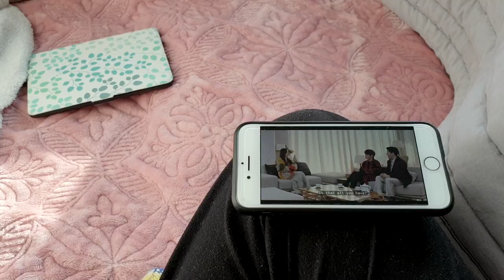Taking care of a sick husband 🤧🇰🇷🇸🇪 [International couple | 국제커플]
[International couple | 국제커플] The man will not go to the hospital even though he really ought to do so… | 아프면 병원에 가야하지만 남편은 그렇게 하지 않을거에요.

남편은 배탈이 났어요. 그리고 병원에 가고 싶어 하지 않아서 아내가 남편을 하루종일 돌볼거에요.

Husband is battling an upset stomach (and it is actually serious trust me). Since he doesn’t want to go to the hospital, his wife will keep him company throughout the day. What does a sick day in Korea look like?

JoYoonBubu joyoonbubu 조윤부부 조윤 부부